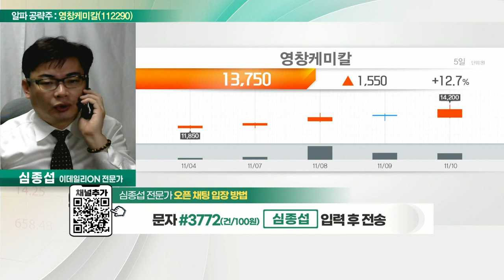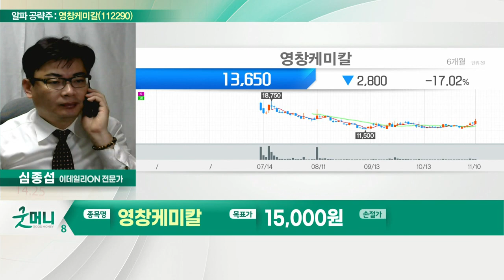영창케미칼(112290)... 3분기 전년대비 매출액 19.5%·영업익 215.2%↑_알파 공략주 (20221110)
영창케미칼(112290)
- 3분기 전년대비 매출액 19.5%·영업익 215.2%↑
- 'EUV' 국내 최초 개발 후 글로벌 시장 진출